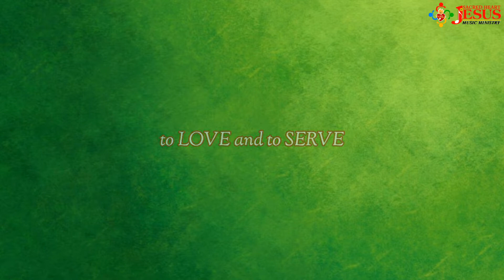Paghahandog (SHJMM) at Immaculate Heart of Mary Parish, Bucandala Imus, Cavite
Paghahandog

Sung by: Sacred Heart of Jesus Music Ministry
Instrumentalist: Kristian LC Gonzales

at Immaculate Heart of Mary Parish
Bucandala City of Imus, Cavite